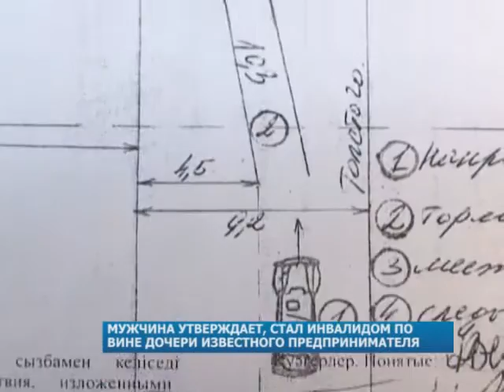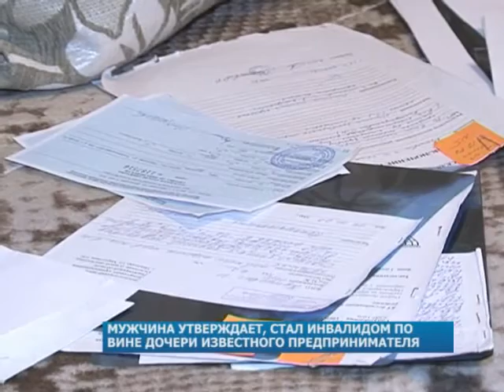Павлодарец утверждает, что стал инвалидом по вине дочери известного в городе предпринимателя